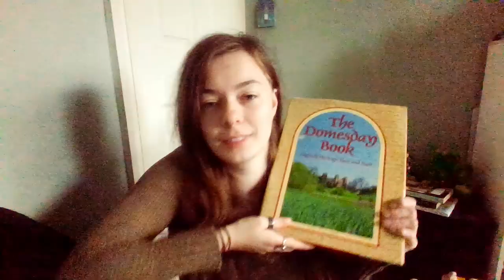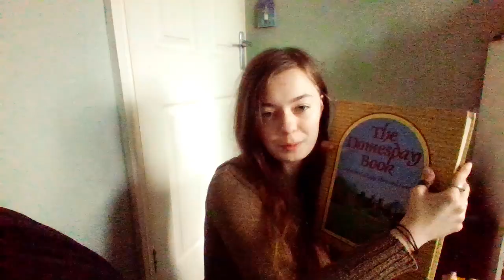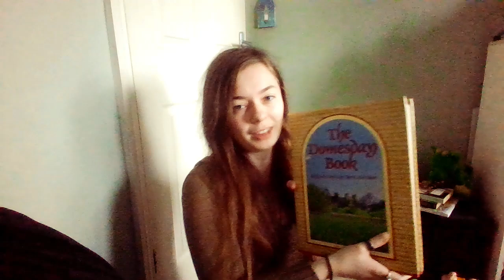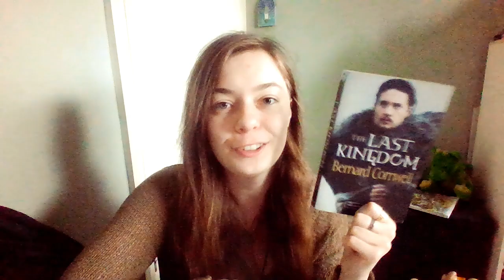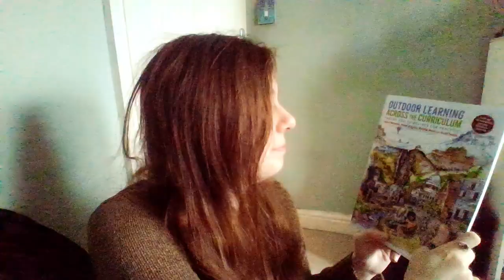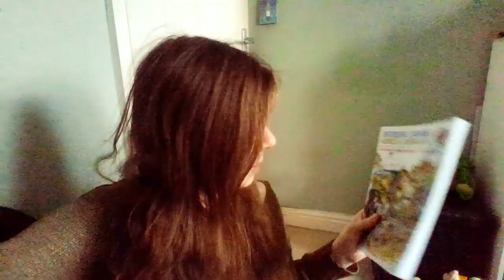impactful books to me